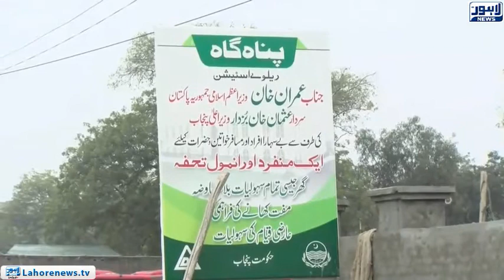Construction work of four out of five shelters completed in the city